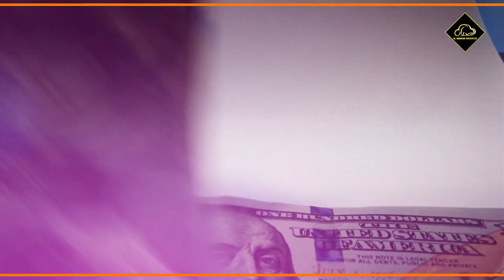Dunya Se Talluq or Apno Se Duri by Ustaaz Adeel Arfeen | Al Midrar Institute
Dunya Se Talluq or Apno Se Duri by Ustaaz @adeelarfeen4118  | Al Midrar Institute